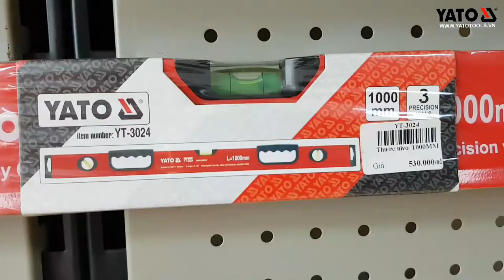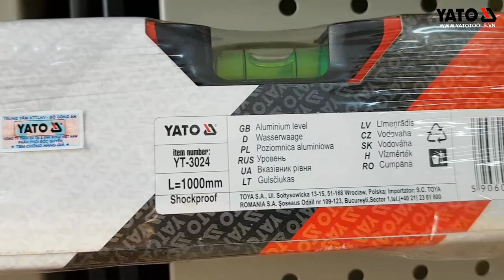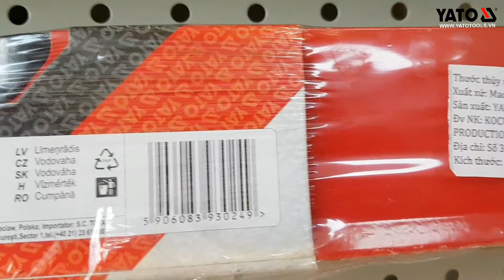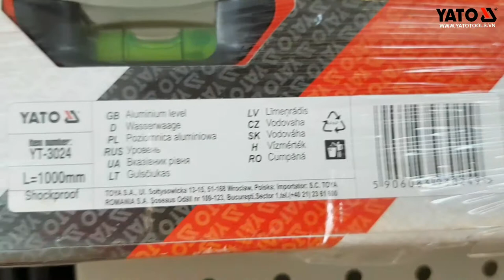[DỤNG CỤ CẦM TAY] Thước thủy Nivo YATO YT-3024 | YATOTOOLS 📱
Hình ảnh thực tế Thước thủy Nivo YATO YT-3024

✅ Model:  YT-3024
✅ Hãng sản xuất: YATO
✅ Bảo hành: 12 Tháng